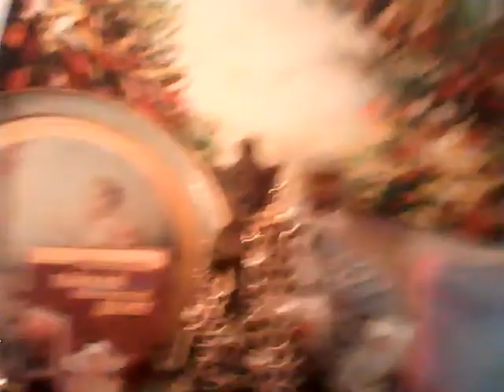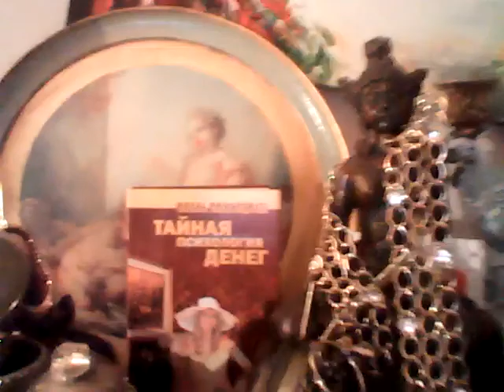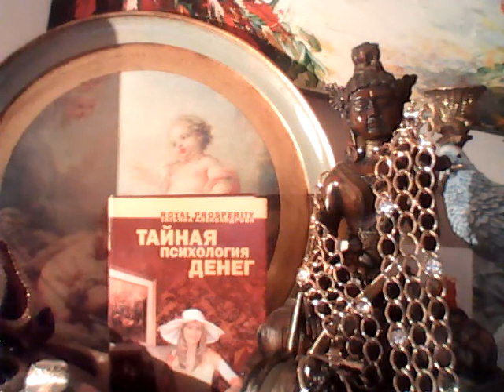МОЯкредит картА 5213243969468501 Банк ТинькоффЕсли вы хотите СТАТЬ СПОСОРОМ М этого канала ютуба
Из интернета
Молитвы Джозефа Мэрфи для Привлечения Денег, Богатства и Изобилия. читайте все эти молитвы каждую по 2 раза:
1."Я рождена для Успеха. Бесконечное, которое находится внутри меня, не знает неудач. Божественный Закон управляет моей жизнью. Божественный Мир наполняет мою Душу. Божественная Любовь насыщает мой Разум. Бесконечный Интеллект направляет меня. Я преуспеваю, продвигаюсь вперёд, расту ментально, духовно и в финансовом плане. Я знаю, что эти Истины погружаются в мой Подсознательный Разум и будут развиваться дальше".

2."Я знаю, что Бог заботится о моём Процветании. Сейчас я веду жизнь с Достатком. У меня есть всё, что способствует Благополучию, Прогрессу и Спокойствию. Ежедневно Я взращиваю плоды Духа Господня внутри себя. Я спокоен(йна), уравновешен(а), искренен(на) и умиротворён(а). Я единое целое с Источником жизни. Все мои потребности немедленно удовлетворяются. Сейчас я направляю все «пустые сосуды» к Богу. Всё, что принадлежит Ему- Моё!"

3."Я осознаю присутствие находящегося внутри меня Источника и вхожу в контакт со своими мыслями. Я приношу свою Благодарность Господу за то, что сейчас передо мной широко открыт вход к Бесконечным Богатствам и они свободно поступают ко мне. Каждый день я становлюсь Богаче духовно, ментально и в финансовом плане. Деньги - это идея Бога, циркулирующая в моей жизни, и их всегда достаточно!"

4."Бог является постоянным Источником, удовлетворяющим все мои Потребности в каждое мгновение жизни!"

5."Святой Дух является моей мгновенной и постоянной установкой. Он принимает форму пищи, одежды, денег, друзей... , и всего того, в чем я нуждаюсь прямо здесь и сейчас. Я утверждаю это и знаю, что сейчас я получаю Божественные Богатства!"

6."Я абсолютно верую в Бога и во все хорошее. Я знаю, что могу справиться с любой ситуацией в любое время, потому что Бог является Непосредственным Источником, обеспечивающим меня всеми необходимыми идеями наилучшим образом и в наиболее подходящее время. Божественные Богатства потоком вливаются в мою жизнь и они всегда в Избытке. По мере того, как я повторяю эти истины, я чувствую, как мой Разум настраивается на получение Благ из Божественного Неиссякаемого Источника!"

7. Повторяйте в течение пяти минут вечером и утром следующее утверждение:"Сейчас я вписываю в мой Подсознательный Разум идею Божественного Богатства. Бог является Источником моих поставок, и все мои Потребности непременно удовлетворяются. Богатства стекаются ко мне свободно и безостановочно, и я Благодарен(на) Господу за те Блага, которые присутствуют в моей жизни”.

8."Бог посылает мне Процветание на всех моих путях и я сейчас принимаю его Дары!"

Молитва Джозефа Мэрфи для Исполнения Желаний
"Бог открывает мое Истинное Предназначение!"
"Бог направляет меня на самую лучшую Работу!"
"Бог обеспечивает меня всем, что мне нужно!"

"Все мои желания осознанные, я знаю, что они существуют в невидимом Мире. Сейчас я прошу, чтобы они исполнились и готов(а) принять этот Дар. Я полагаюсь на Волю Созидательной Силы, которая во мне. Она - источник всех Благ и Чудес. Я чувствую, как мое желание отпечатывается в Подсознании, чтобы затем сбыться в реальности, ведь все, о чем мы думаем, рано или поздно происходит в действительности. Таков принцип работы нашего сознания.
Я чувствую, что то, о чем просил(а), непременно исполнится, и поэтому абсолютно спокоен(йна). В сердце живет твердая уверенность, что желание скоро осуществится. Все мое существо полно радостного волнения. Я умиротворен(а), ибо Господь есть Мир и Спокойствие. Благодарю Тебя, Отец мой Небесный. Да будет так!"